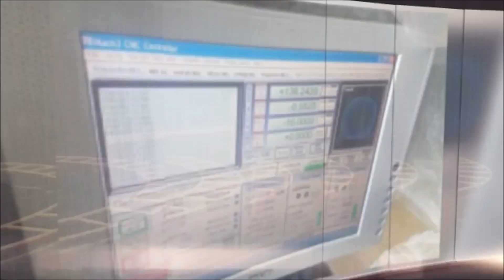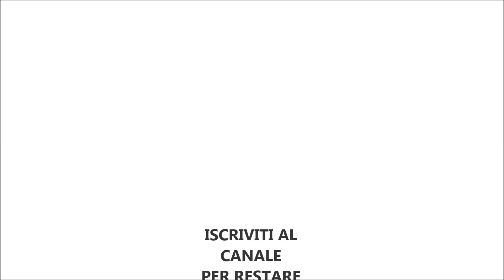tornitura spessori cuscinetti per frese rabbeting